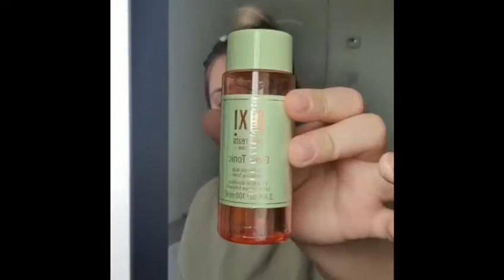Everyday makeup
First video on YouTube. Be kind, lots to learn 😁

Here’s a little video on my everyday makeup look, I don’t wear makeup often but this is my favourite ‘go-to’ look for when I do! I hope you enjoy!